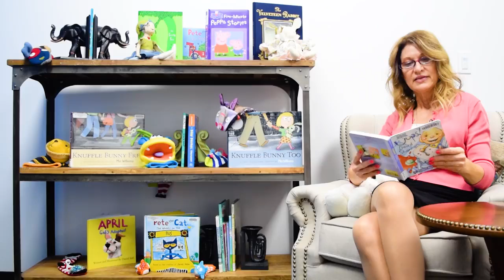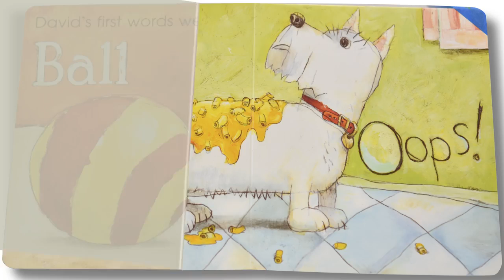영어동화책 - 84. Oops! 헉! 영어동화책 따라읽기 [잠자기전 영어스토리북10분 듣기/읽기/눈감고듣기]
[Hello, ABC]

1. 하루 10분 아이와 함께 영어 스토리북을 읽어주세요. 소리내어 읽는것이 핵심포인트입니다. 아이와 교류하고 함께 즐거운 시간이 되도록 노력해주세요. 이 시간이 스트레스가 되는것은  추천드리지 않아요.

2. 내용을 굳이 파악하려고 하지 마세요. 그저 상상만으로 충분합니다. 이러한 경험은 나중에 필요할때 쉽게 롱텀메모리로 전환되는 즉 기억력을 증진시키는 중요한 역할을 하게 됩니다.

3. 제목은 아이와 함께 알아보고 시작하세요. 되도록 아이가 좋아하는 글을 읽으시는것을 추천드립니다.